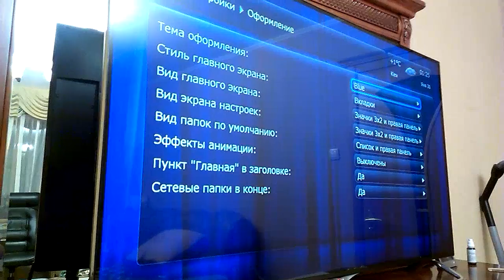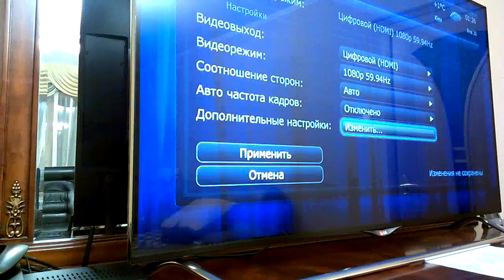Dune HD TV-303D Video Scale Bug